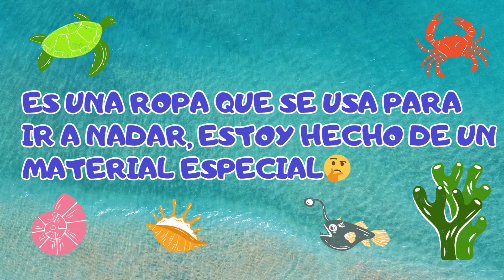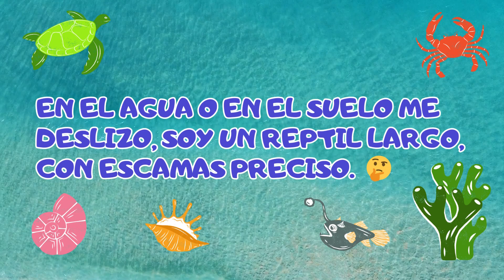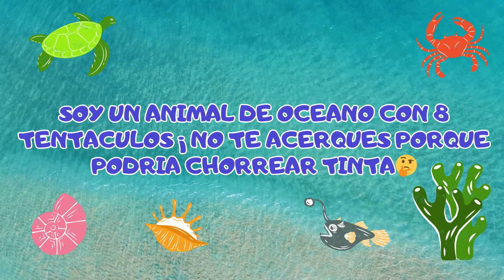10 ADIVINANZAS con respuestas🤔 pon a prueba tu MENTE 🧠 # 10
Acompañanos a experimentar este viaje de CRECIMIENTO PERSONAL y DESARROLLO, mientras compartimos las claves para superar obstaculos, mantener una mentalidad positiva y alcanzar tus sueños.
Nuestro OBJETIVO es ser tu fuente confiable de MOTIVACION.
👉 Se PARTE de esta comunidad ALQUILERES SANCLE en Facebook 👍
👉 SUSCRIBITE a este canal y ACTIVA 🔔. iremos bajando videos todas las semanas ¡¡¡ no te pierdas ninguna de nuestras publicaciones llenas de energia y aprendizaje que convertiremos cada dia en una oportunidad!!
SEAN BIENVENIDOS A PARTICIPAR!!!